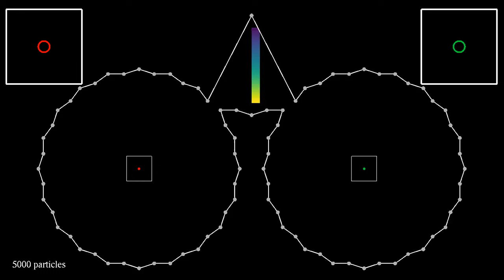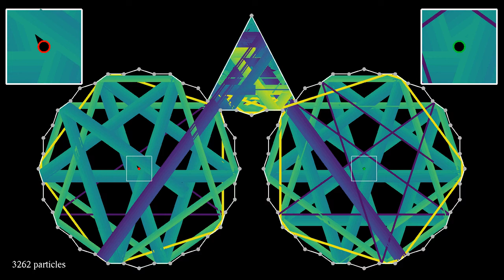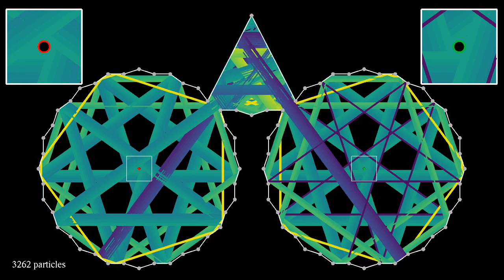Another property of the Tokarsky unilluminable room without right angles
This simulation was suggested to me by George Tokarsky himself, which is really cool! It shows the same unilluminable room as on simulations such as which is made of 86 triangle of the same shape glued together. Each triangle has angles 9°, 72° and 99°, and they are arranged in two sets of 40 triangles, connected by the remaining 6 triangles. The green and red dot denote the points where 40 triangles meet, and they have the property that a ray of light starting in one of these points, which is perfectly reflected on the walls of the room, can never reach the other point.
In this simulation, 5000 particles start on the vertical symmetry axis of the room, in a horizontal direction. There are small absorbing discs in the corners of the room, which is why the number of particles decreases at the very beginning of the video. As the simulation shows, the remaining particles never reach any of the two safe spots (the insets at the top left and right show close-ups around these points). This is due to the fact that the trajectories in the whole room can be folded to trajectories reflected in a single triangle, and any trajectory starting at right angles to the long side of that triangle can never hit the corner with the 9° angle. The simulation also shows that there are other regions that are never reached by the trajectories, and that most, if not all of these trajectories are periodic.
The problem was formulated by Ernst Straus in the 1950s, and first solved by Roger Penrose in 1958. He constructed a room that cannot be illuminated completely, wherever you put the light source. The room is built with four half-ellipses connected by straight parts, see for instance
A second example, containing only straight walls, was found by Tokarsky in 1995. The solution works in the approximation of geometric optics, meaning that light travels in straight lines. Unlike Penrose's solution, it leaves only one single point in the dark, provided one considers that any ray hitting a vertex of the polygon disappears. The same holds for the room shown here.